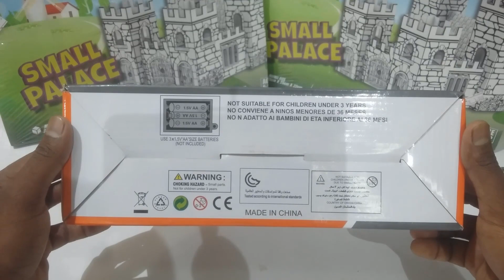Specifications And Colors Of High Quality Model Helicopter Toys Unboxing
Hello guys today I`m unboxing the model helicopter for kids. model helicopter is very challenging toys coz you need to assemble it. A helicopter has a big rotor on the top that allow to take off and land vertically . Enjoy the helicopter sound effects with classical music and beautiful light also. Hopefully you enjoy this video.